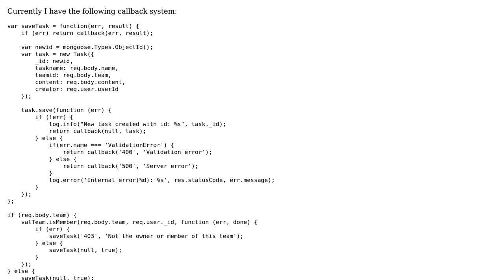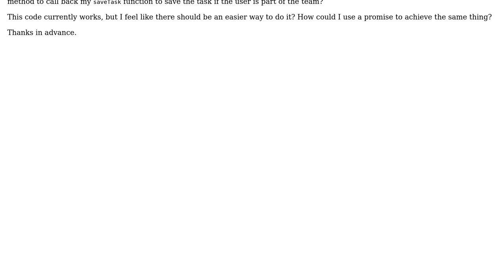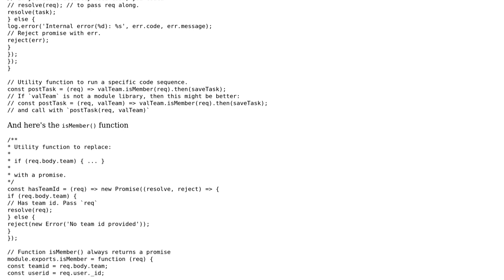Code Review: Callback/Promises implementation for a boolean check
With thanks & praise to God, and with thanks to the many people who have made this project possible! | Content (except music & images) licensed under CC BY-SA | Music | Images & others | With thanks to user Sanction user Mihai Potra and the Stack Exchange Network Trademarks are property of their respective owners. You are responsible for your own actions.